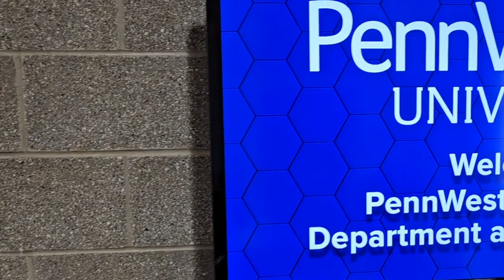VisionPoint visits Pennsylvania Western University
We had a great time last week visiting the wonderful team at PennWest! Check out some of the highlights.